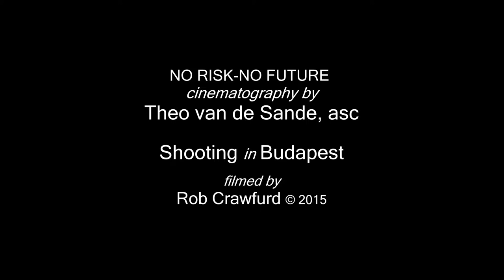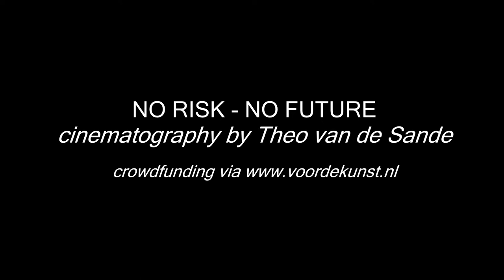NO RISK B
Theo van de Sande and Gary Fleder shooting in Budapest. Short clip for the crowdfunding for NO RISK - NO FUTURE, sept/oct 2017.